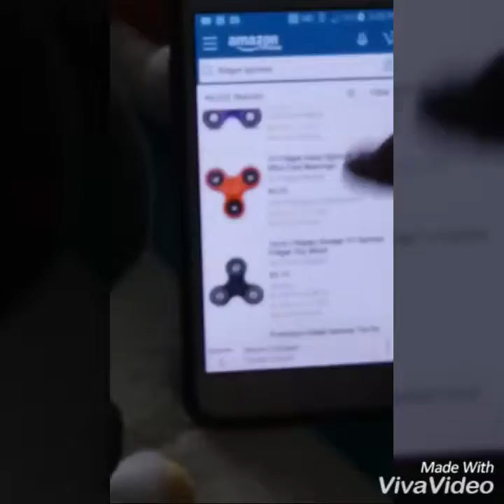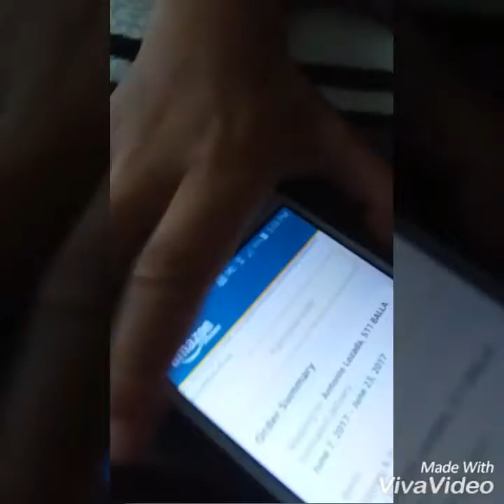Black Joshi Fidget spinners